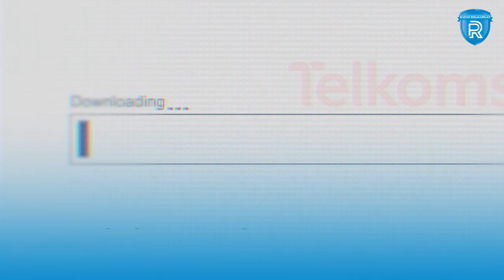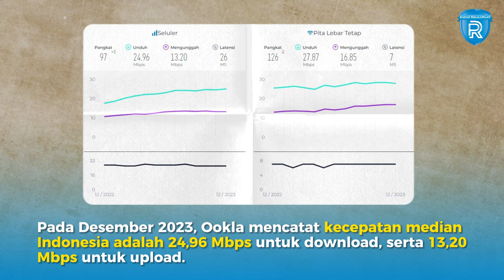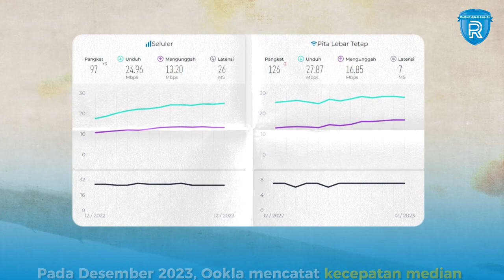Tingkat Kecepatan Provider Internet di Indonesia pada Kuartal IV Tahun 2023, Kamu Pakai yang mana?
Beragam penyedia provider internet di Indonesia, bersaing memperebutkan ceruk pasar yang besar.

Lantas mana provider dengan internet tercepat di Indonesia?

Sebuah laporan dari Ookla Speedtest Intelligence menyajikan data bertajuk Internet Providers in Indonesia - Market Analysis.

Data ini menjelaskan mengenai penyedia internet seluler apa yang memiliki kecepatan tertinggi di Indonesia selama kuartal keempat tahun 2023.